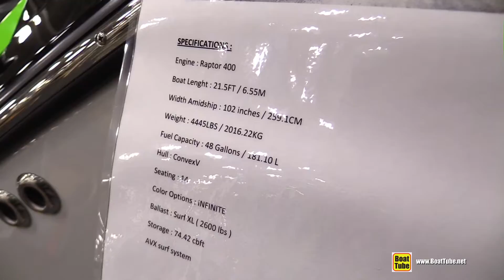2015 Tige Z1 Motor Boat - Walkaround - 2015 Quebec Boat Show